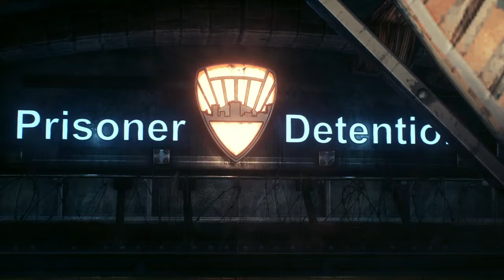Batman Arkham Knight Part 1